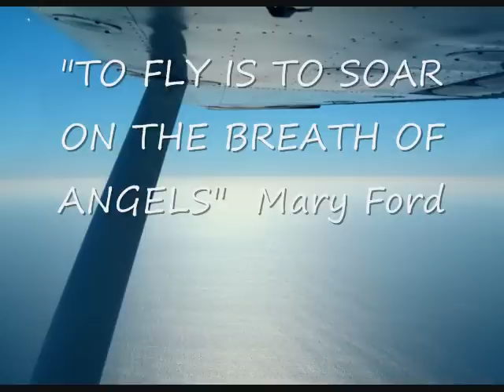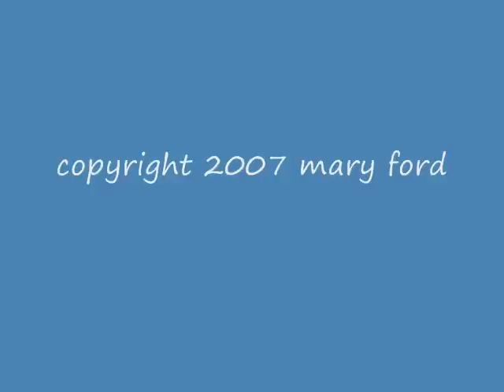WHEELPAN: FLYING FROM SAN DIEGO TO CATALINA ISLAND (Set to Music)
Flying a small plane along the coast of California and then over to Catalina Island for a famous Buffalo Burger.